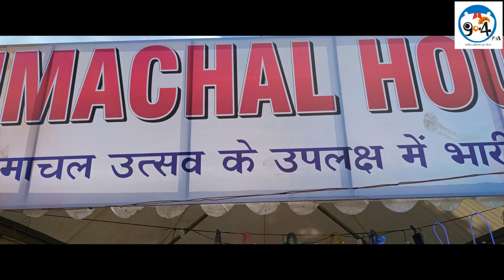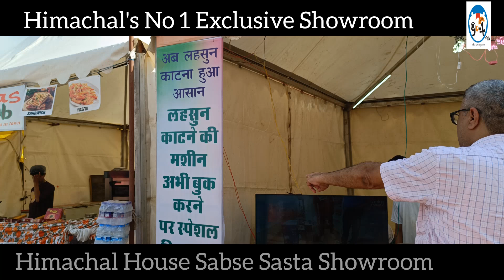सबसे सस्ते और बेहतरीन खरीदारी के लिए पहुंचे एक्सक्लूसिव शोरूम हिमाचल हाउस।himachalhouse